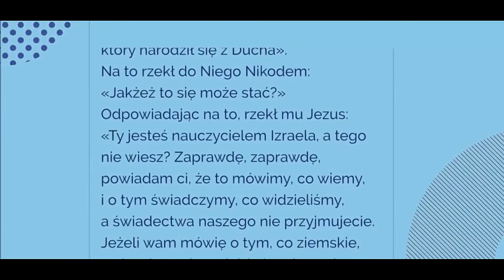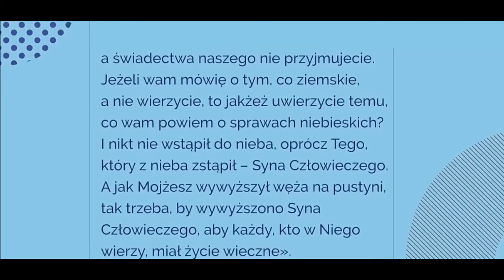Trzeba wam się powtórnie narodzić (J 3, 7b-15)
J 3, 7b-15

Jezus powiedział do Nikodema:
«Trzeba wam się powtórnie narodzić. Wiatr wieje tam, gdzie chce, i szum jego słyszysz, lecz nie wiesz, skąd przychodzi i dokąd podąża. Tak jest z każdym, który narodził się z Ducha».
Na to rzekł do Niego Nikodem: «Jakżeż to się może stać?»
Odpowiadając na to, rzekł mu Jezus: «Ty jesteś nauczycielem Izraela, a tego nie wiesz? Zaprawdę, zaprawdę, powiadam ci, że to mówimy, co wiemy, i o tym świadczymy, co widzieliśmy, a świadectwa naszego nie przyjmujecie. Jeżeli wam mówię o tym, co ziemskie, a nie wierzycie, to jakżeż uwierzycie temu, co wam powiem o sprawach niebieskich? I nikt nie wstąpił do nieba, oprócz Tego, który z nieba zstąpił – Syna Człowieczego.
A jak Mojżesz wywyższył węża na pustyni, tak trzeba, by wywyższono Syna Człowieczego, aby każdy, kto w Niego wierzy, miał życie wieczne».